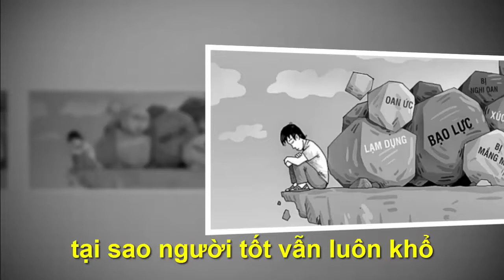Ở ĐỜI THẬT BẤT CÔNG ,Ở ĐỜI NGƯỜI TỐT VẪN KHỔ -"Chân Lý Cuộc Sống "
●TUYÊN BỐ MIỄN TRỪ CÁC TRÁCH NHIỆM PHÁP LÝ:
👋 Chào tạm biệt và hẹn gặp lại các bạn trong các video tiếp theo. Ở ĐỜI THẬT BẤT CÔNG ,Ở ĐỜI NGƯỜI TỐT VẪN KHỔ -"Chân Lý Cuộc Sống "Những câu chuyện mà ngày hôm nay "Chân Lý Cuộc Sống " muốn gửi tới quý khán thính già là những câu chuyện được sưu tầm, ẩn chứa rất nhiều thông điệp ý nghĩa trong cuộc sống. Đó có thể chỉ là những câu chuyện ngắn, đơn giản mà rất gần gũi trong cuộc sống hàng ngày của chúng ta. Chúng ta hiểu hơn về cách ứng xử khéo léo, cách quan sát, thuyết phục người khác,…  Hãy dành một chút thời gian để đọc và suy ngẫm nhé!